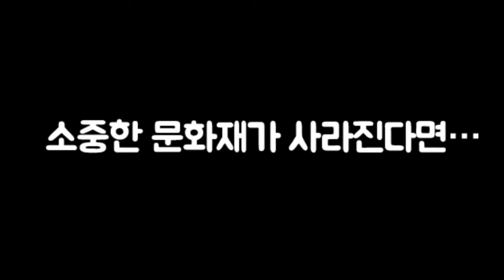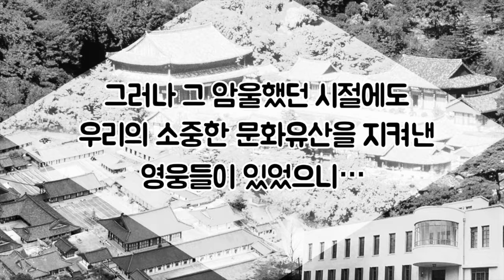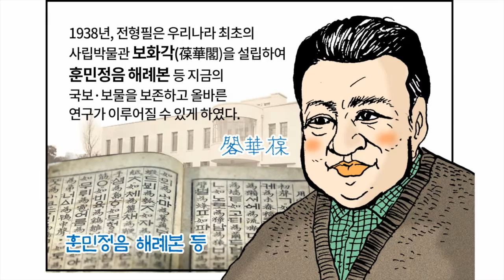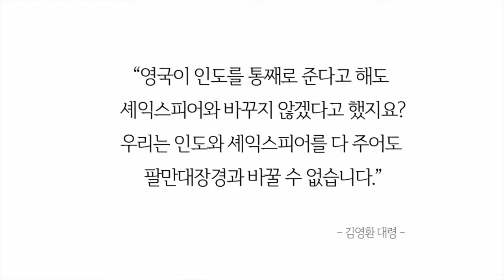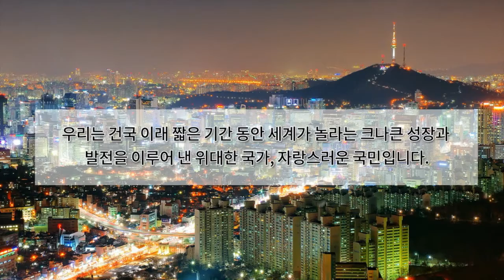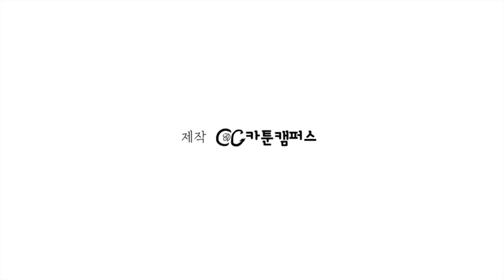문화유산국민신탁 홍보동영상 "문화유산을 지켜낸 영웅들"- 짧은 버전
안녕하세요 문화유산국민신탁 김진형연구원입니다.
카툰캠퍼스의 재능기부로 정말 멋있고, 값진 문화유산국민신탁 홍보 영상이 제작되었습니다. 앞으로 더욱 많은 시민들이 우리의 소중한 문화유산을 보전하고 가꾸는 국민신탁 운동에 동참할 수 있도록 널리 널리 전파해주세요. ^^
정말 열심히 문화유산국민신탁 홍보 영상을 완성시켜주신 카툰캠퍼스 조희윤 대표님을 비롯하여 카툰캠퍼스 관계자분들께 감사 인사를 전합니다.